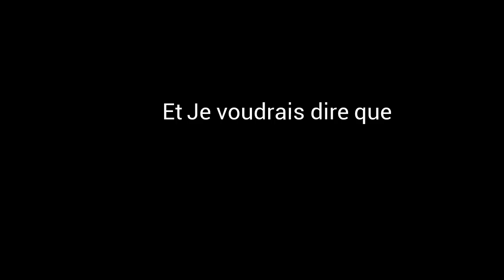french presidency | French Project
Long story short: one made it to final round with niki And another candidate and one lost to the chicken  hater -dead-
Voiceover: 20 mins at the most
Editing: about 8 hours